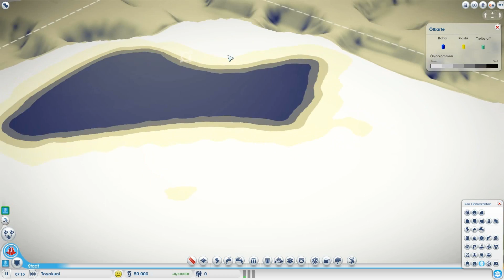Let's Play Sim City #001 [Deutsch/Full-HD] -Neue Insel neues Glück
|Let's Play|
Paul und Noah spielen den fünften Teil des Städte Bau Simulators
Vielleicht schließt sich der Gordon später an. :-D

|Sim City|
Sim City ist ein Städte Bau Simulator in dem man frei nach Laune seine Städte aufbauen kann und den Bedürfnissen der dort lebenden Sims nachkommen.
Ihr wollt das Spiel kaufen?

Steam: CamperHive